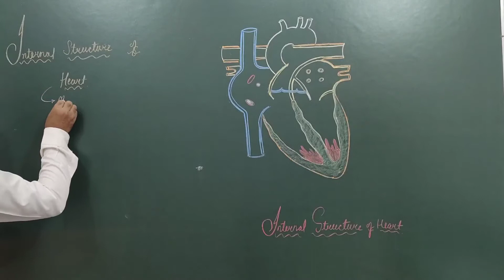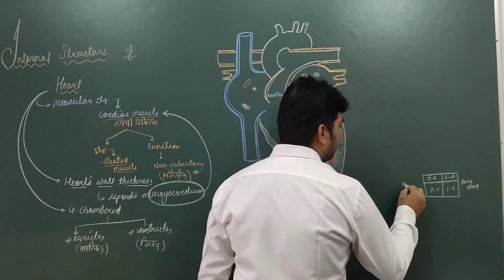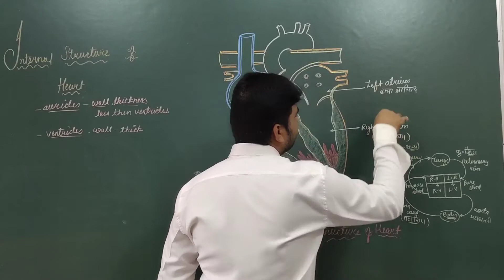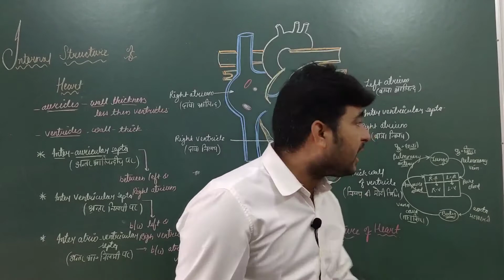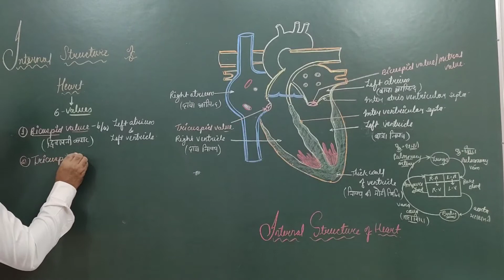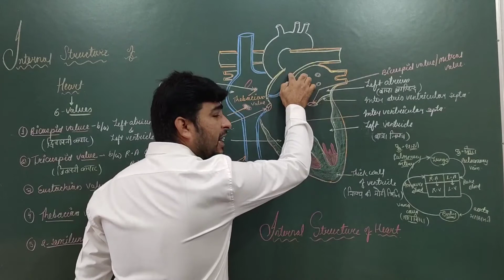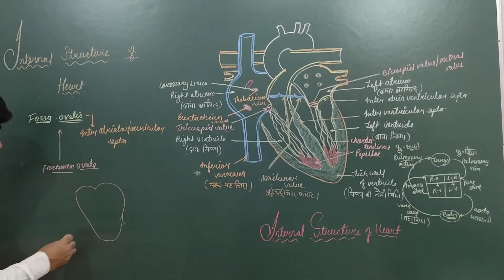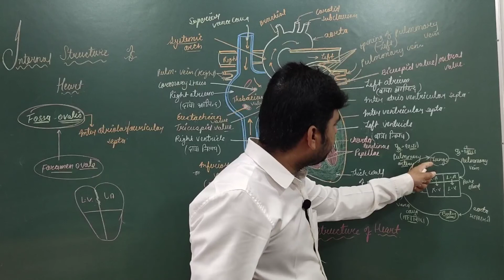DIL SE PADHO DIL KA STRUCTURE ..###....for both hindi and english medium